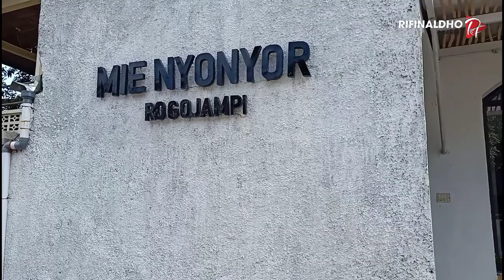INSPIRASI DESAIN CAFE KEKINIAN SIMPEL DAN PRAKTIS